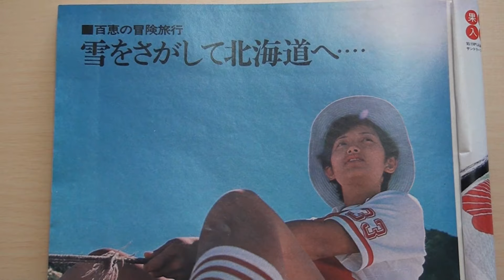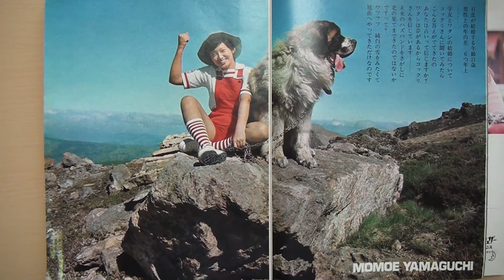山口百恵さん 北海道・旭岳の一コマ 昭和49年晩秋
百恵さん　15歳の秋、、まだ幼さの残るあどけない笑顔と、可愛らしい服装に、心が和みました、、、@rii-boy
あと、、ワンちゃんのデッカさ！にびっくり😲